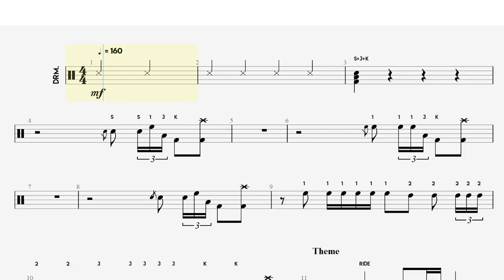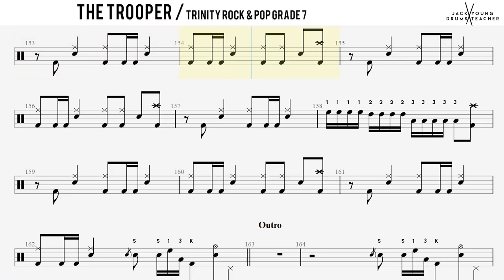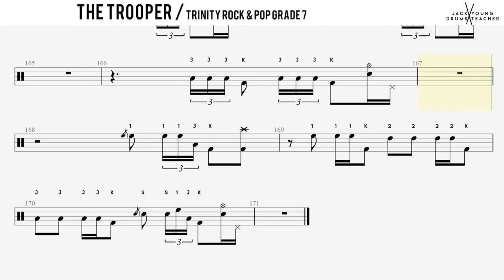How to Play The Trooper - Trinity Rock & Pop Drums Grade 7